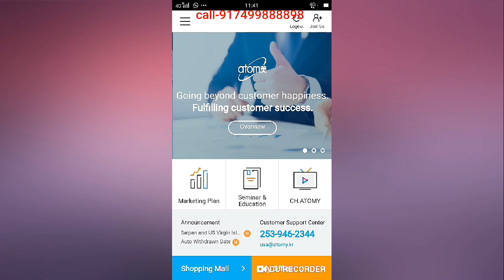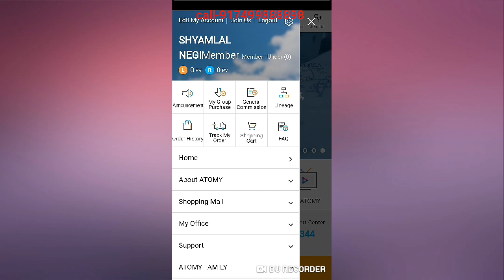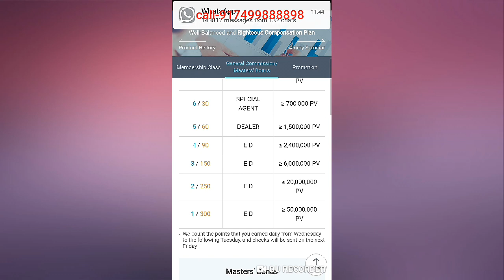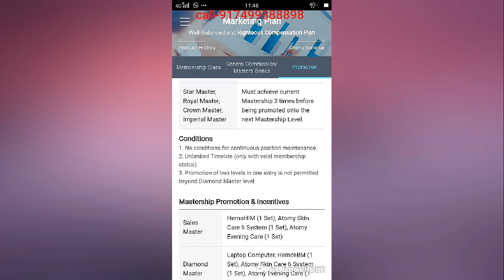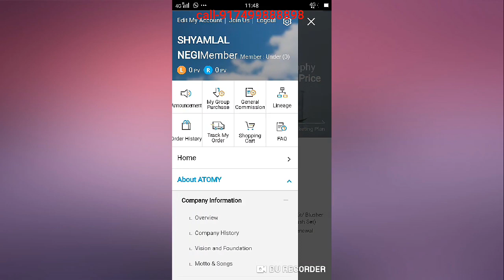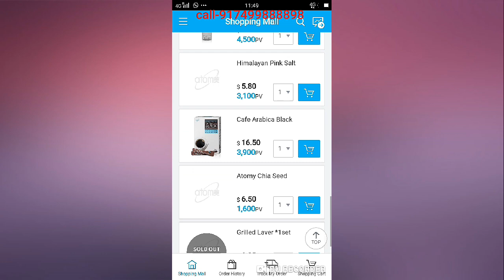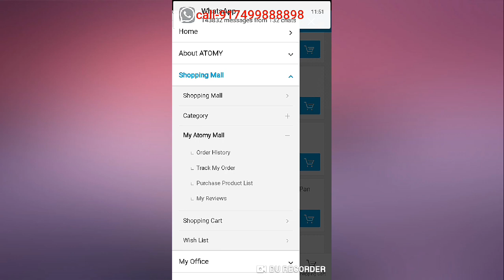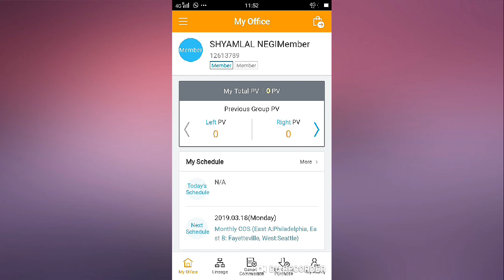Atomy Mobile App Hindi How to See Team Structure, Business Plan and Product Price